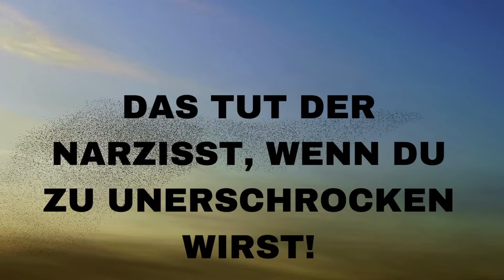Das tut der Narzisst, wenn du zu unerschrocken wirst!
Wenn du deine Angst mehr und mehr verlierst, verändert das die Beziehung zwischen dir und den Narzissten. Dieses Video beschreibt, was du erwarten kannst, wenn du deine Angst ablegst.